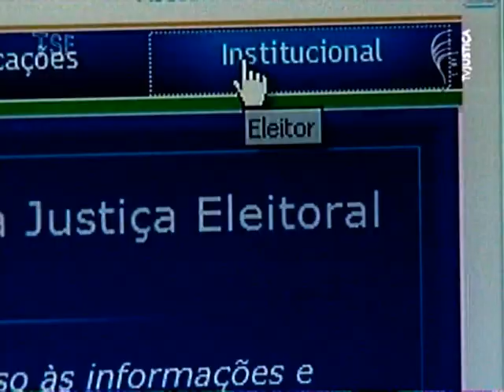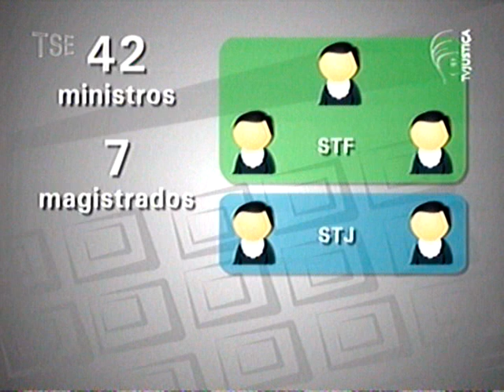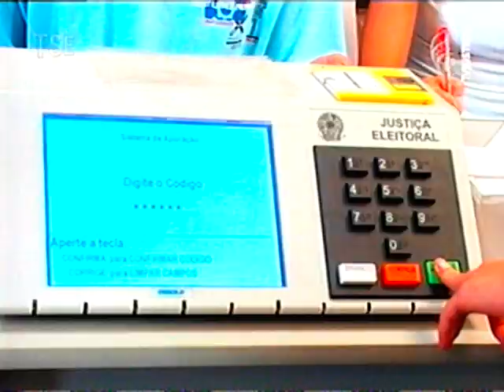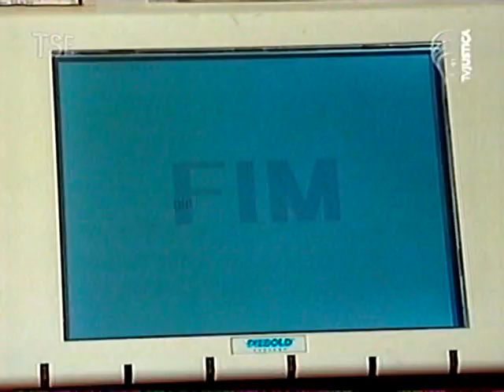Justiça Eleitoral, 65 Anos